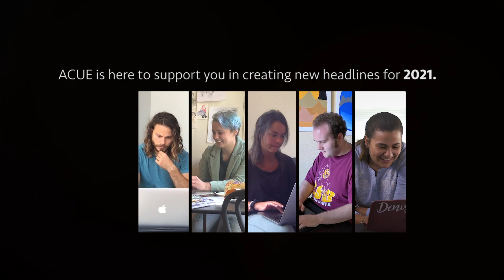New Headlines in 2021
Quality learning has never been more important. ACUE delivers on the promise of educational value, regardless of how and where classes meet. ACUE is here to support you in creating new headlines—and student success—in 2021. Happy New Year!

To learn how ACUE is working with colleges, universities, systems and mission-driven partners, visit acue.org.